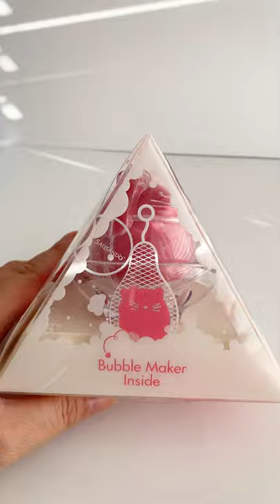Ice-cream bubble cleanser scented of pomegranate and lavender oil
Ice-cream bubble cleansing pack is foamy and scented. The packaging and mold is so cute